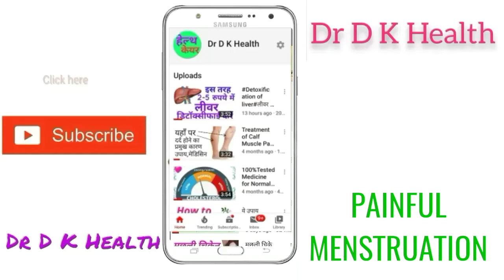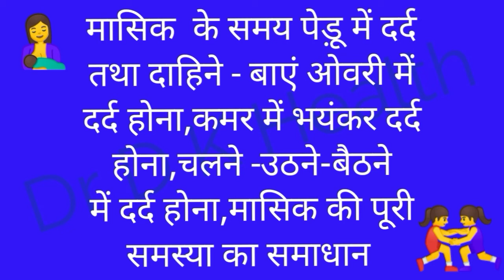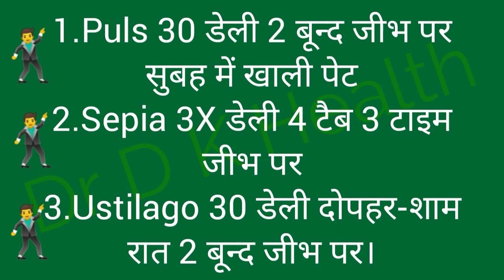Dysmenorrhea Painful Mensuration#मासिक चक्र अनियमित#पेड़ू में दर्द मासिक चक्र की समस्या का समाधन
👍A cycle is counted from the first day of 1 period to the first day of the next period.
👍 The average menstrual cycle is 28 days long.
👍Cycles can range anywhere from 21 to 35 days in adults and from 21 to 45 days in young teens.
👍The rise and fall of levels of hormones during the month control the menstrual cycle.
👍ए दवा हार्मोन्स की अनिमितताओं को ठीक करके मासिक चक्र नियमित कर देती है
ताकि bulky यूटरस,ओवरी सिस्ट जैसी समस्या न उत्त्पन्न हो

     से 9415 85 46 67 पर, और इसी नंबर

१. दवा खाली पेट ले
२. दवा खाने के 15 मिनट पहले और बाद में
३.एक दवा और दूसरे दवा के बीच में 5 मिनट
४. कच्चा प्याज, लहसुन ,मिर्च ,काफी का
                सेवन न करें
५. दिनचर्या नियमित रखें

                1 व 2 की 10 बूंद 1 कप पानी मे